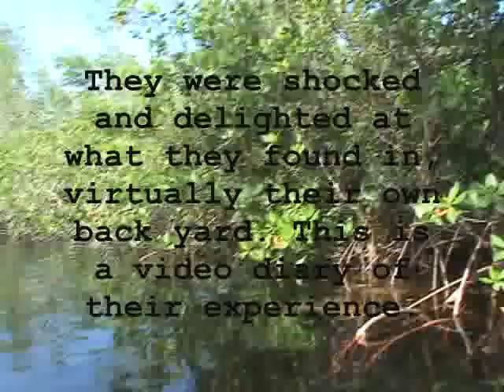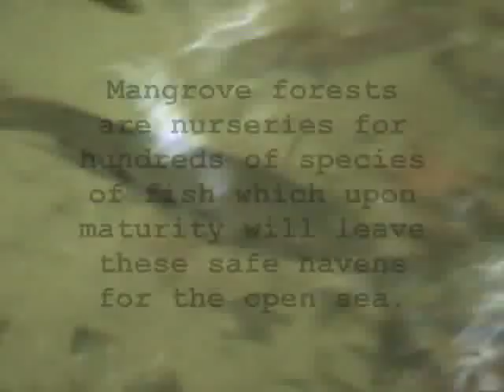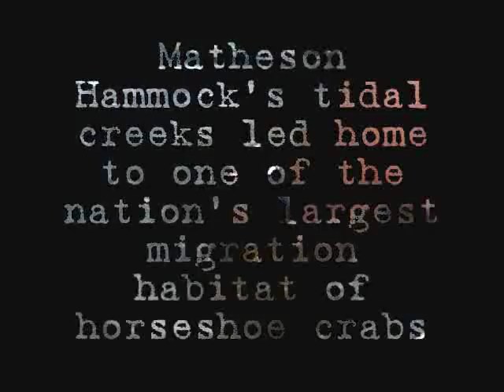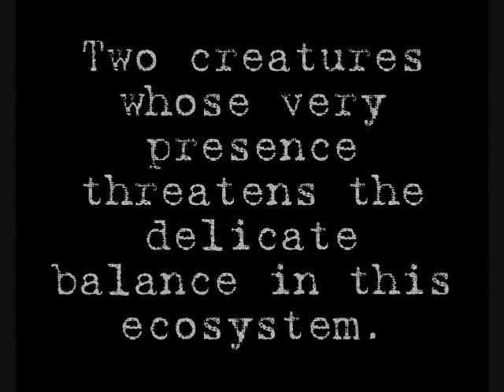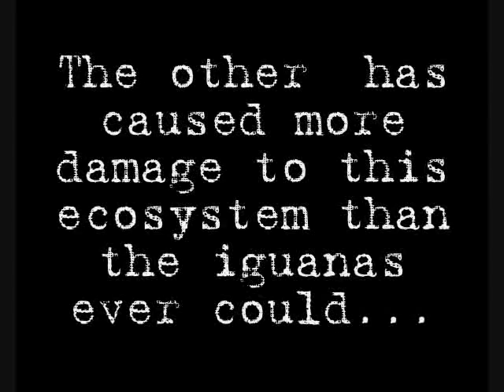EcoQuest Project Summer 2008 - Matheson Hammocks Park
Myself and my fellow classmate embarked on a journey through Matheson Hammocks Park in Florida. Via canoeing, driving and hiking through the park we came across a variety of wildlife.

Depending on how you view the video some of the text is hard to read so I have included the facts here:

The Mangrove Swamps and Island

On July 27, 2008 at 1600 hours, a group of students ventured forth into the waters of Biscayne Bay and subsequentlt into the mangrove swamps f Matheson Hammock

They were shocked and delighted at what they found in virtually their own back yard. This is a video diary of their experience

The 629-acre Matheson Hammock Park is home to the mangrove forest in urban Miami-Dade County, Florida

Most common to Matheson Hammocks is the red mangrove

The red Mangrove is well known for it's "prop roots." These roots aid in the plant's survival.

The roots allow the plant to obtain oxygen and exclude salt, giving the red mangrove the ability to grown in salt water.

Mangroves provide physical habitats for many oragnisms such as this tree crab

Mangroves serve as storm buffers by reducing wind and wave impact in shoreline areas; and help protect water quality and clarity by filtering runoff and trapping sediments and debris.

Mangrove forests are nurseries for hundreds of species of fish which upon maturity will leave these safe havens for the open sea.

The preserve was, until 1992, a vital breeding, and spawning habitat of anadromous and marine fish, baitfish and marine reptiles.

Matheson Hammock's tidal creeks led home to one of the nation's largest migration habitat of horseshoe crabs.

Wading birds en masse historically use this location to lay over on thier migratory trips north and south.

Trivial Fact: The Ibis is also known as "swamp chicken" due to its remarkably poultry-like taste and texture.

On their travels they did observe two strange creatures however, not natural to this ecosystem.

Two creatures whose very presence threatens the delicate balance in this ecosystem.

One... the green Iguana. Refered to by the park rangers as "simply a nuisance" who ravage the native plants and insect population.

The other has caused more damage to this ecosystem than the iguanas ever could...

Humans are the greatest threat to earths existing ecosystems

Pressure from urbanization, loss of natural water flow, and pollution are just some of the critical problems that affect this habitat.

Extensize urbanization and overdevelopment have altered the natural freshwater runoff so vital to a healthy estuarine system.

However, debris removal in areas of freshwater flow is already helping to restore the much needed balance of this endangered and essential estuary.

There has been improvement of water quality and clarity, increased tidal flush, and enhanced foliage growth. There are significant numbers of fish where two years ago there was only stagnation.

However, the fight to keep this area preserved is an on-going one. We must all learn to do our share.

Matthew Mur
Angelina Esposito